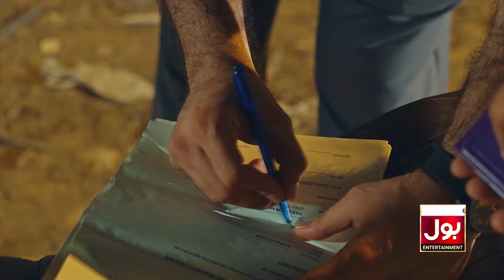BOL Kahani | Feroza | Official Promo | Nausheen Shah | Syed Jibran | Drama Serial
BOL Kahani | Feroza | Official Promo | Nausheen Shah | Syed Jibran | Drama Serial | BOL Entertainment